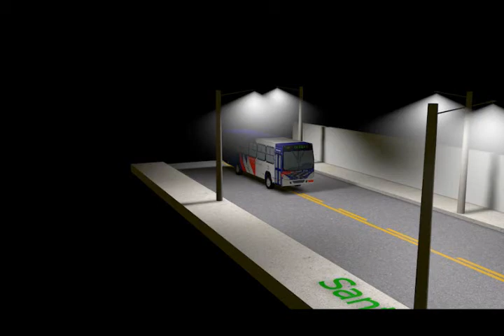Como o turista sabe que chegou em São Vicente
Neste curto vídeo, mostro a vocês como o turista faz pra saber que chegou em São Vicente.
Quando o tapete acabar, e achar que chegou na Lua, pode apostar que chegou em São Vicente!